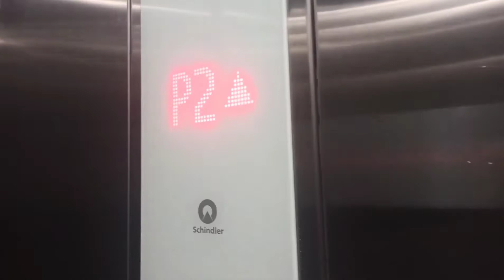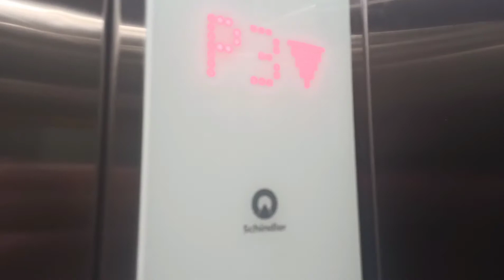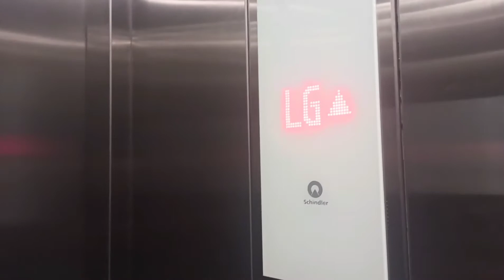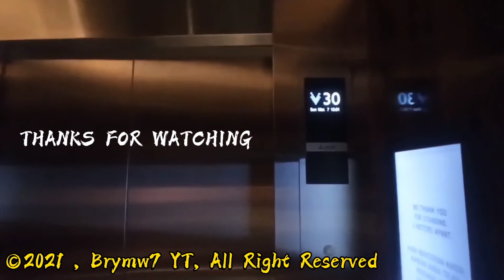SCHINDLER 5500 SERVICE , TUNJUNGAN PLAZA 6 , SURABAYA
INFO ELEVATOR :

Schindler 5500
FLOORS : LG, UG, 1-10, P1, P2, P3

CAMERA :
REDMI NOTE 8 PRO
RECORD 📹 TAKE : April 24th, 2021